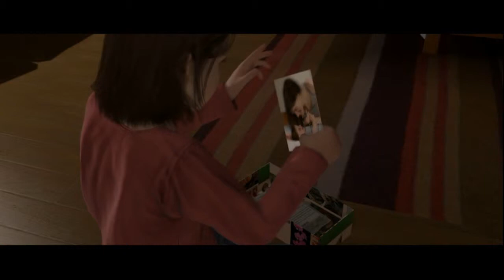BEYOND TWO SOULS [REMASTERED] [007] Mein Imaginärer Freund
Wenn ihr nicht die nächste Folge verpassen wollt, dann last ein Abo da ich würde mich freuen. :)

BEYOND: TWO SOULS (REMASTERED)
Interaktives Drama von Quantic Dream (2015).